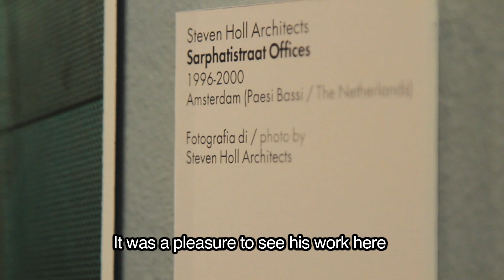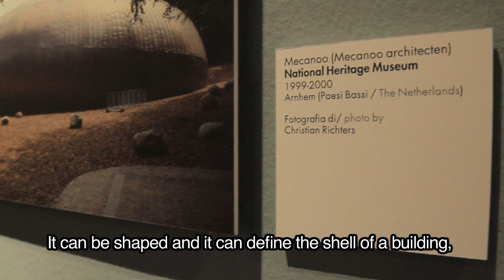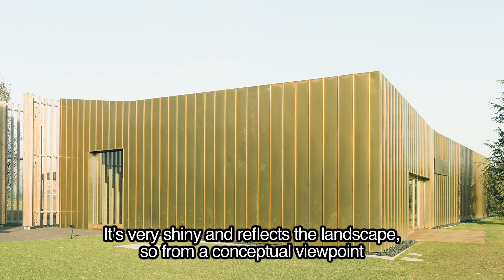MAURO PIANTELLI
L'arch. Mauro Piantelli di De8 Architetti racconta il suo rapporto con il rame e descrive uno dei suoi progetti più importanti: la palestra del campo di allenamento dell'Atalanta